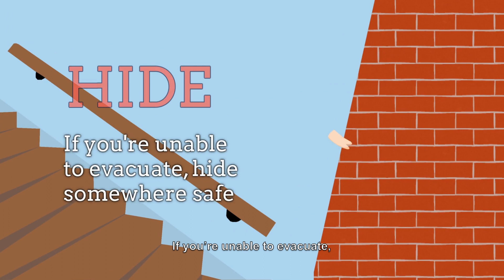N.E.mation!2022 - Stand up against the Big Lone Wolf by Team Poppadom (Zhonghua Secondary School)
N.E.mation!2022 Student Category - Stand up against the Big Lone Wolf
By Team Poppadom - Amelia Ang Le Qi , Khaw Kai Yang, Lim Zheng Xuan Ignatius, Javier Yong Yu Heng

The Lone Wolf attacks! It is up to the 3 little pigs to ensure everyone’s safety by following the triple attack measures!